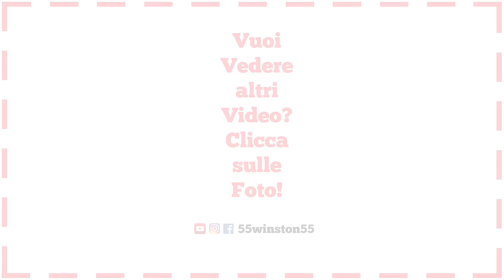Forno Statico o Ventilato? Gelatina o Agar Agar? I Nostri Consigli in Cucina | FAQ| 55Winston55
Ciao ragazzi, oggi rispondiamo alle domande più frequenti che ci ponete nei commenti delle nostre ricette. Vi spiegheremo la differenza tra la cottura in forno statico e in quello ventilato. Parleremo della gelatina e di come si può sostituire con l'agar agar. Poi approfondiremo l'argomento sulle possibili sostituzioni del burro con l'olio ... e tanto altro ancora! Diteci nei commenti se avete ancora qualche dubbio sugli argomenti trattati oppure poneteci altre domande sulle quali magari in futuro potremmo fare un altro video. Noi vi proponiamo un video specifico su come foderare le teglie con la carta forno in maniera perfetta... cosa be pensate?
55Winston55

🏡 NUOVI VIDEO ogni Domenica ore 8.00 e Mercoledì e Venerdì ore 08.00